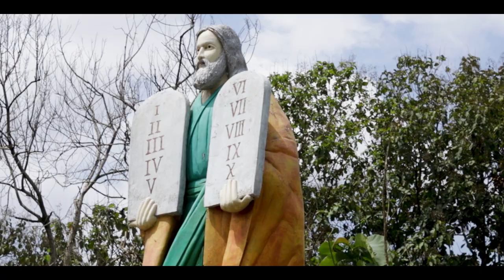Father Moses Obekye Official Music Video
God's Providence in Christ Jesus